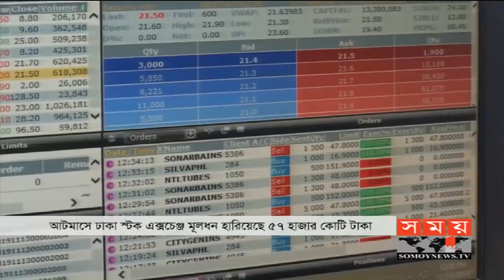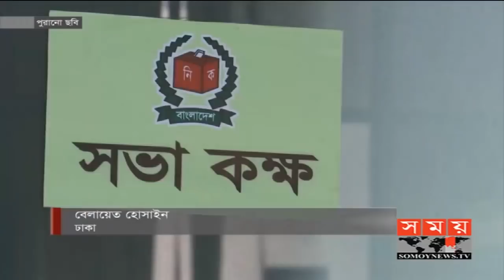দুপুরের সময় | দুপুর ২টা | ০২ ডিসেম্বর ২০১৯ | Somoy tv bulletin 2pm | Latest Bangladesh News